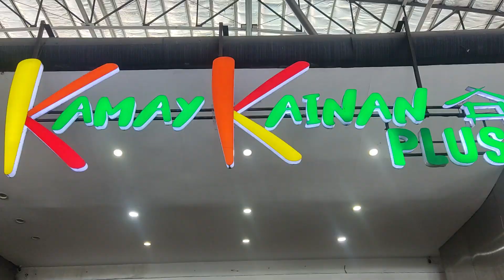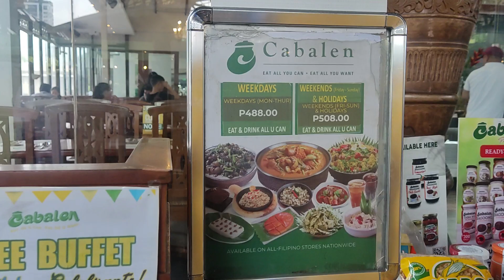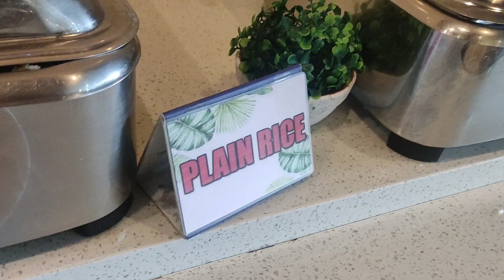BGC in a Day! | Market Market +Bonifacio High Street | Senyora Mila Vlogs